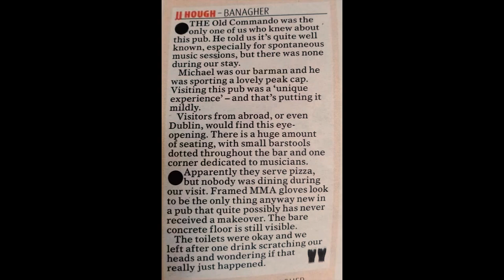Tinker Tailor Soldier PubSpy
Recently, The Sunday World PubSpy 'Commandos' harshly reviewed us giving us two pints out of 5 and commenting "framed MMA gloves look to be the only thing new in a Pub that quite possibly has never received a makeover. The bare concrete floor is still visible". This ignores the fact that the Pub is a heritage site and protected structure, and the floor they refer to dates back to an old 14th Century Monastery. We feel that these all male team of Commandos need to add some gender equality to their team as they obviously lacked a female perspective, Despite this we decided to listen to their advice and renovate, check out the video.